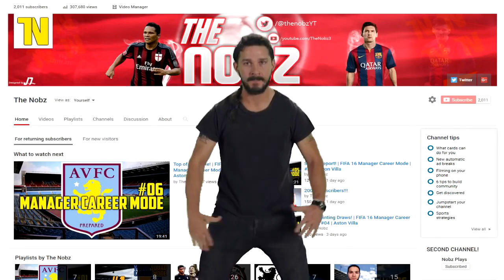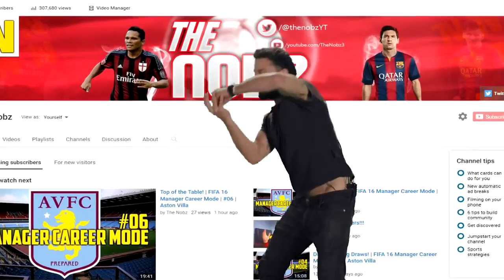FIFA 17 | AC MILAN CAREER MODE | #15 | BACCA & BAKAMBU!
These guys are on fire!

I post daily content similar to this and there's always something enjoyable to watch. Also, I really appreciate you hitting the like button because it does push me to create better quality videos for you guys!

- The Nobz